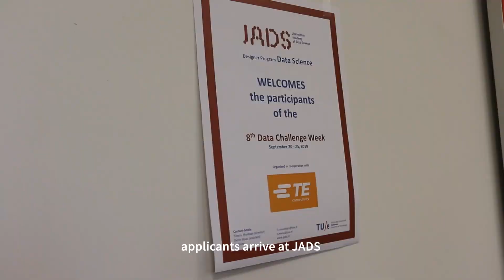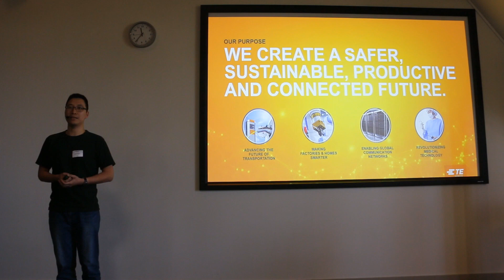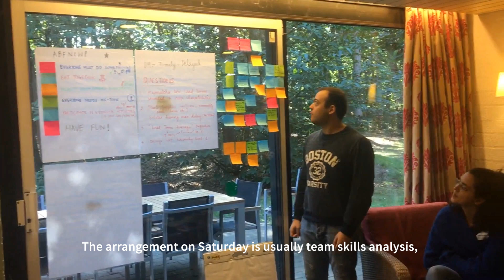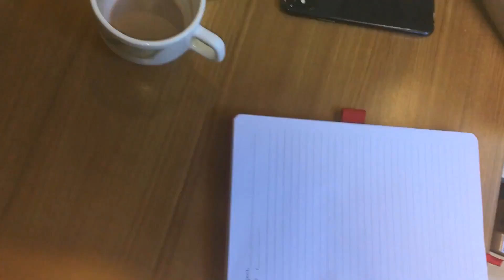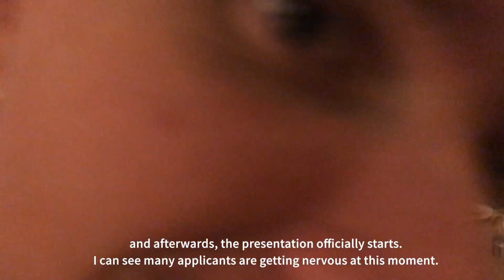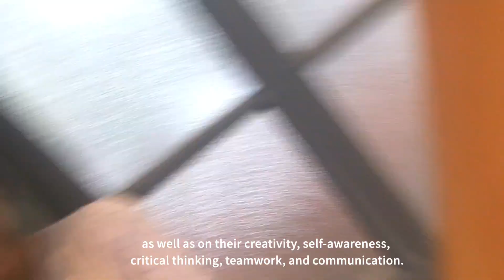Eindhoven University of Technology JADS PDEng (EngD) Data Science Data Challenge Week 2019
Before pandemic, every year, Universiteit Jheronimus Academy of Data Science held 2 times the data challenge week. It is also a PDEng (EngD) Data Science selection process. What is it like? Let's find out together!